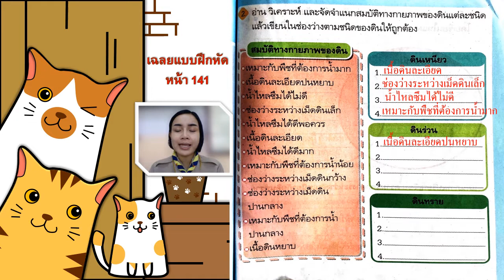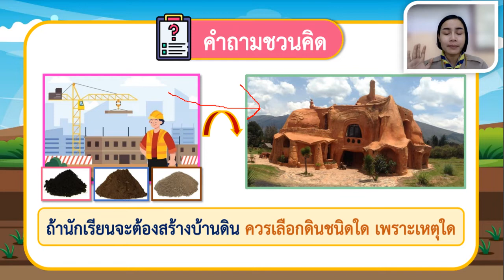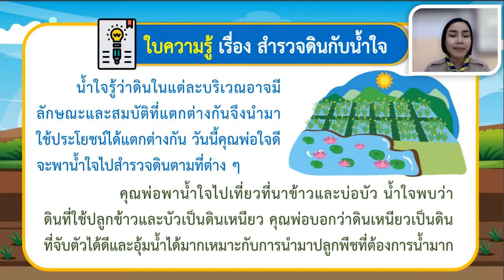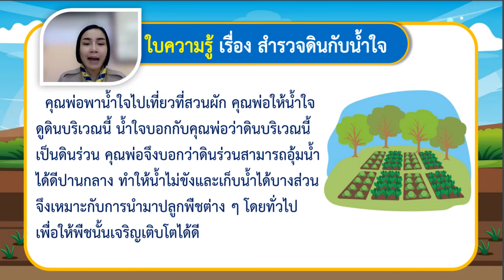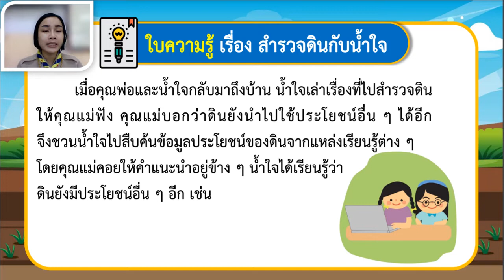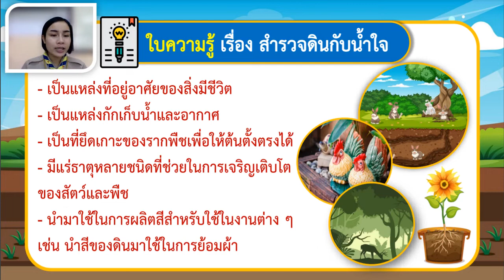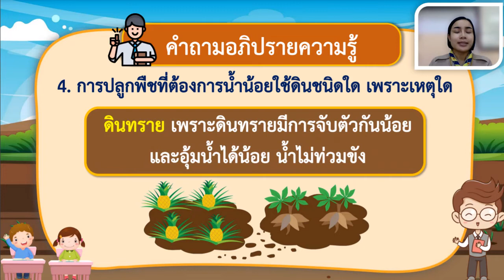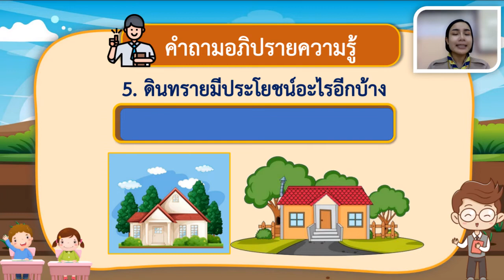14/02/2565 ป.2 วิชาวิทยาศาสตร์ เรื่องประโยชน์ของดิน